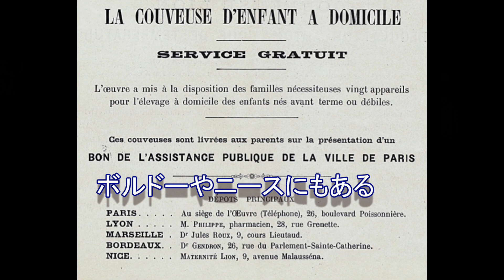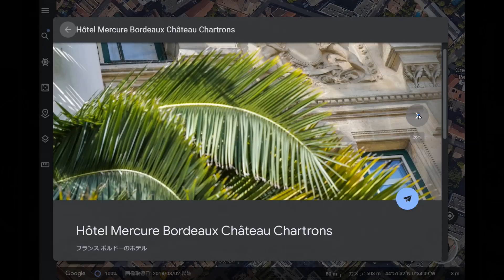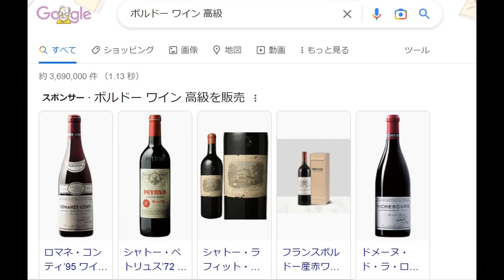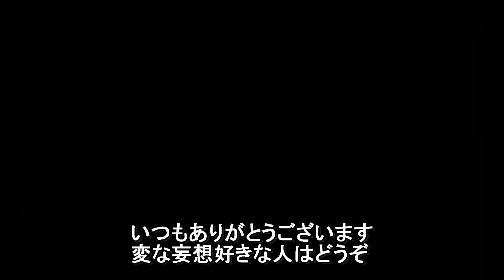ボルドーなどのインキュベーター事業所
『卵とインキュベーター』という動画を作ってから、また変な妄想が…。
マッドフラッド後に地主階級みたいな人たちが出てきましたよね。何処から来たんでしょうか。家主さんにユダヤ系の人が多いのは何故かとか。勝手に想像して楽しんでます。特定の宗教や民族を批判するつもりは全くありませんので、ご了承くださいね。